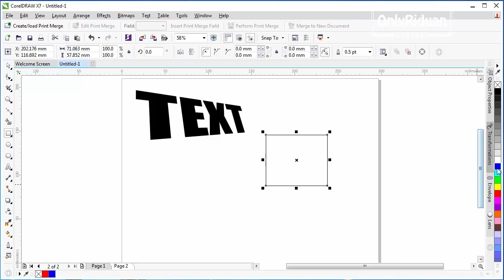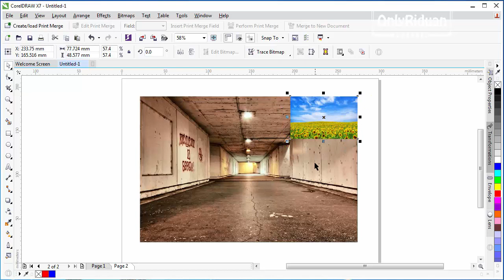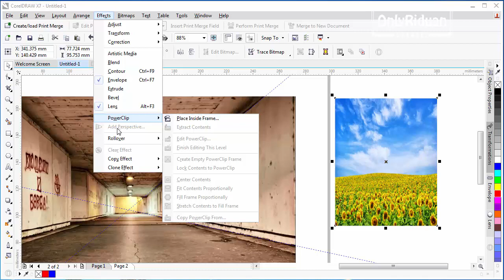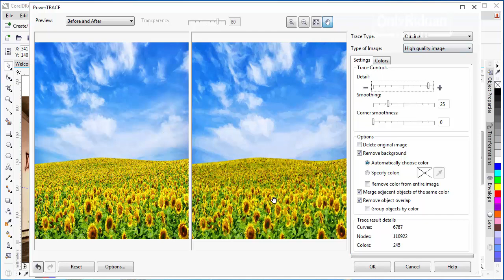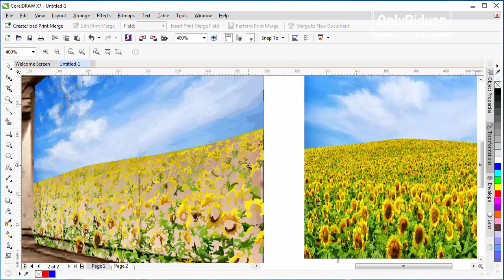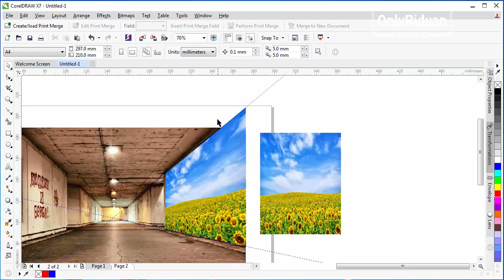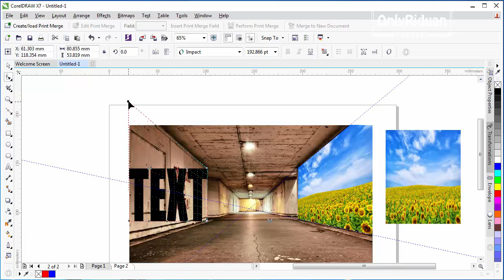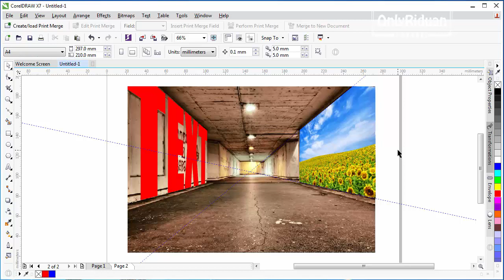Cara Menggunakan Perspective Pada Coreldraw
Tutorial ini membahas bagaimana Cara Menggunakan Perspective Pada Coreldraw, Perspective Pada Teks, Perspective Pada Image, dijelaskan dengan singkat dan jelas.

Semoga Bermanfaat